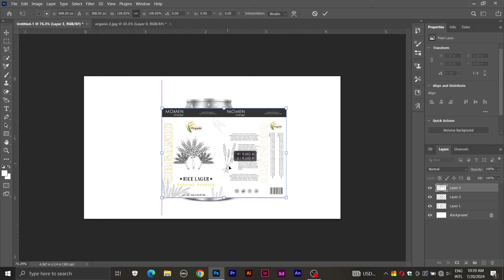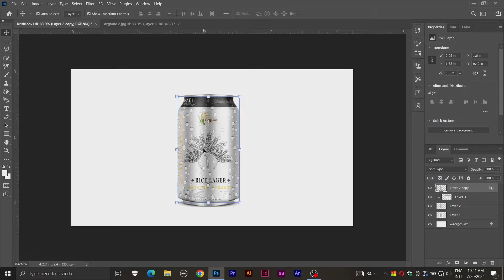How to Place Label on Bottle | Adobe Photoshop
Learn how to place a label on a bottle using Adobe Photoshop in this easy-to-follow tutorial! Perfect for beginners and those looking to improve their graphic design skills, this video will guide you through the process step-by-step. You'll discover how to prepare your label design, integrate it onto a bottle image, and make it look realistic and professional. By the end, you'll have the ability to create stunning product mockups for your designs.